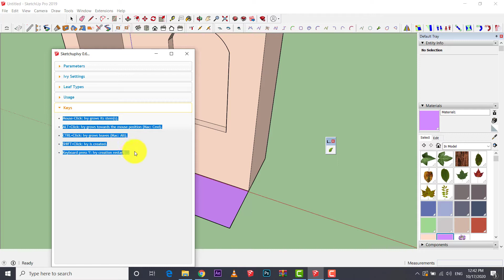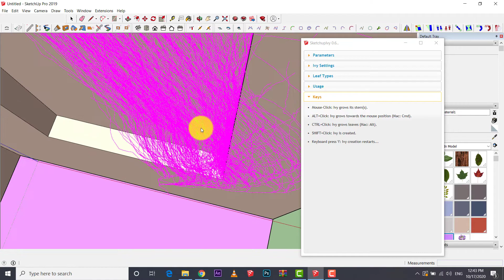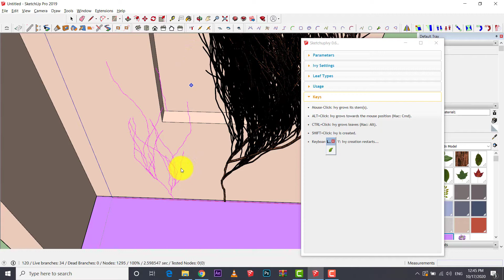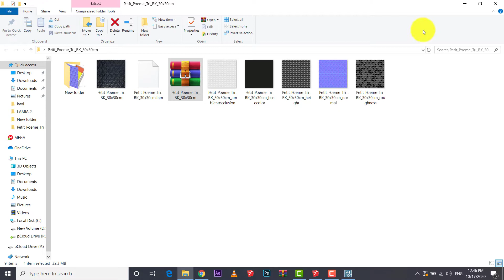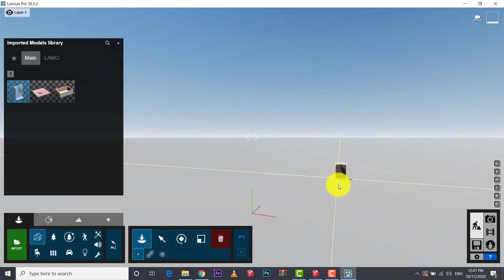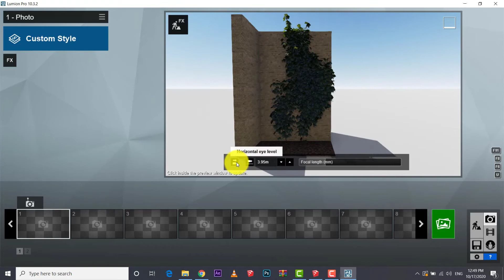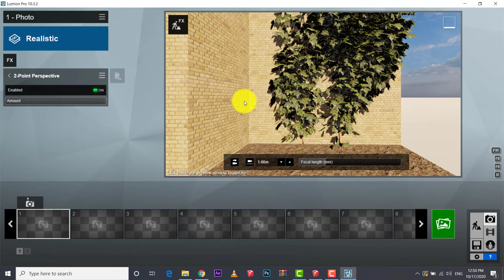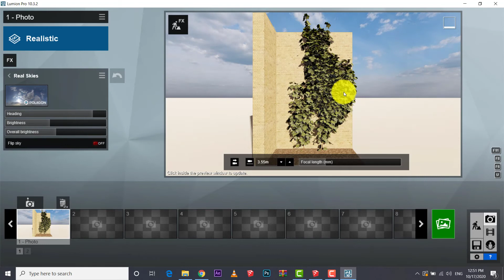Ivy Plant- Ivy Generator tool -[Plugin] Sketchup Ivy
Ivy Plant
[Plugin] Sketchup Ivy
 Ivy Generator tool
Usage
-Select "Sketchup Ivy..." in the Plugins sub-menu
-Adjust Parameters in Menu
-Every time you click your left mouse button, the ivy will grow
-CTRL-Click for leafs (repeat as many times you want)
-When you're happy with the ivy Shift-click to make it into actual volumes.